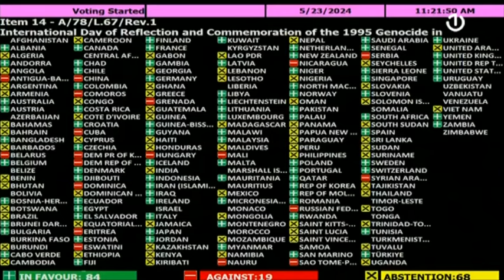Na nacrtu Rezolucije radilo se duže od 12 mjeseci